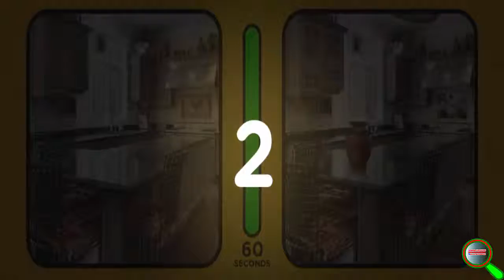Tap 5 Differences Level 4 Walkthrough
Tap 5 Differences is a game we know you'll love! Playing is extremely easy! Look at the two NEARLY identical photos presented to you - can you spot the 5 hidden differences in the images? It's just like a Hidden Object game! Simply tap either image when you find a change or hidden object out of place! We've got over 100 images for you to complete, with many more being added in frequent updates!
Now, the game may seem easy at first, but just keep playing - as you play through the many levels, the changes will become more and more subtle! Don't worry, when things get tough you can use a hint! Hints will allow you to use extra time, highlight hard to find differences, and skip puzzles completely!